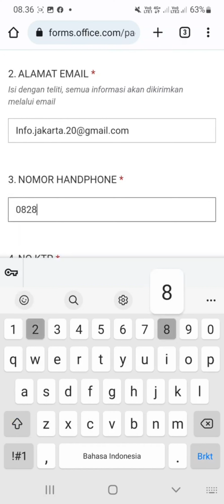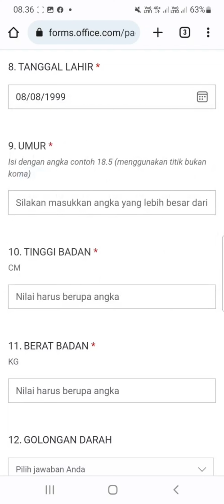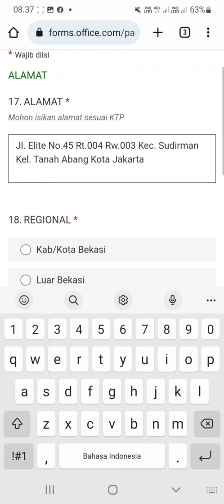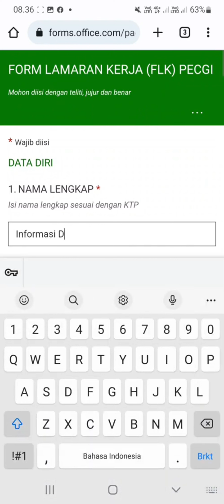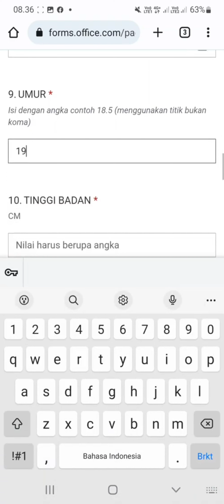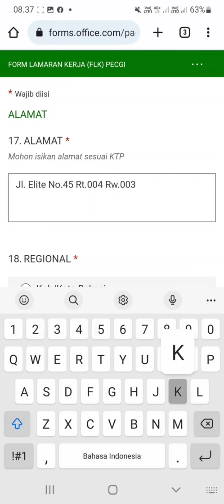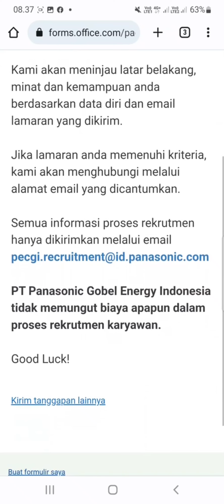PT. Panasonic Gobel Energy